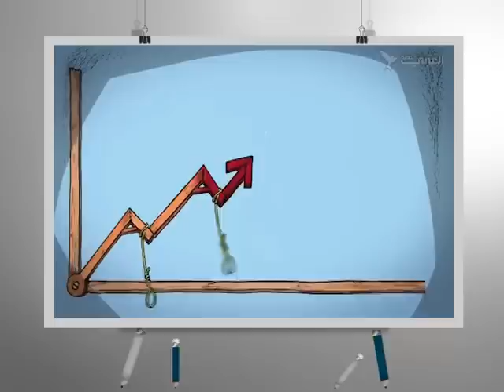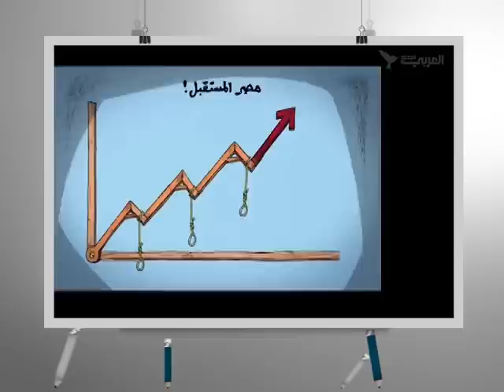كاريكاتير اليوم 24 5 2015